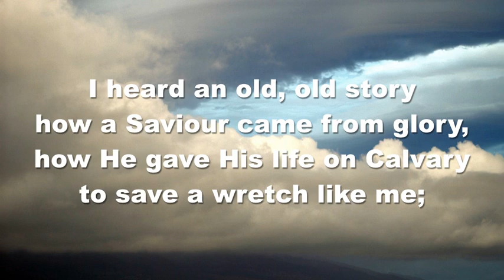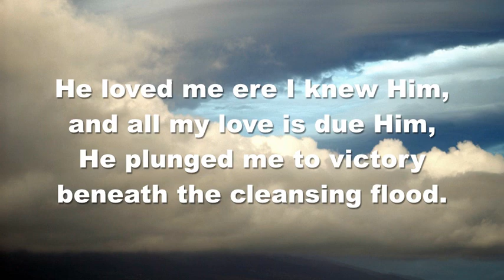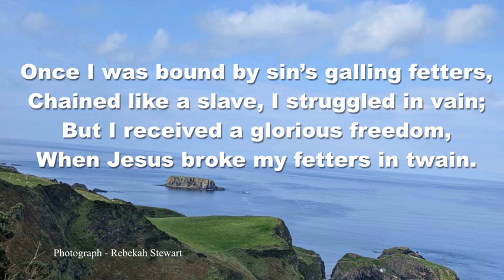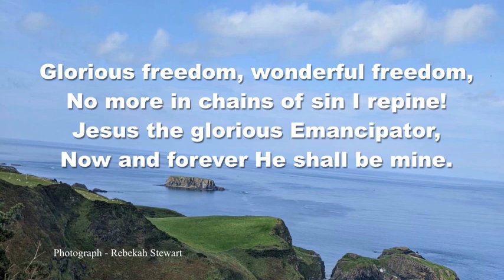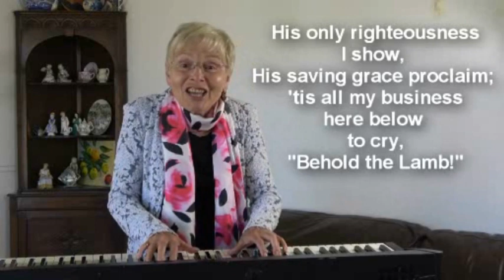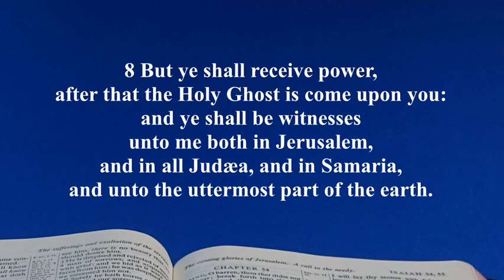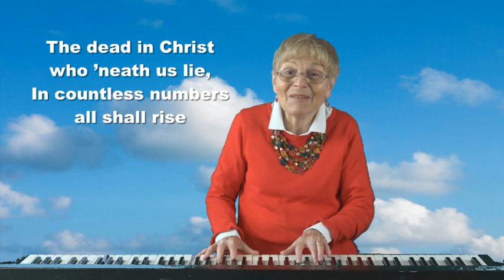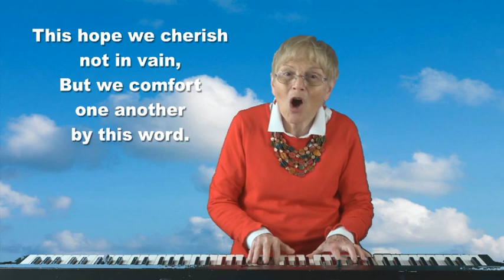Glad Tidings - 8th May 2022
Yvonne’s Story with “O For A Thousand Tongues” (Magherafelt F.P.)  and  “Jesus The Name High Over All” (Mildred Rainey)
Also “Victory in Jesus” (F.M. Choir)  &  “In These the Closing Days of Time” (Mildred Rainey)
Message by Rev. Eric Stewart: “A Parting Message” Acts 1.